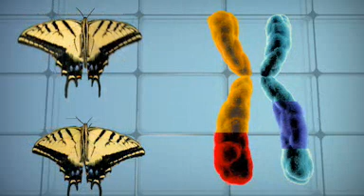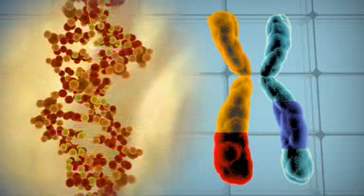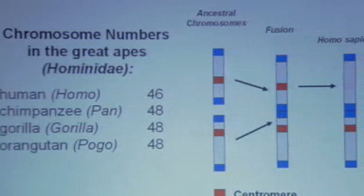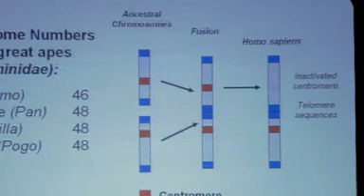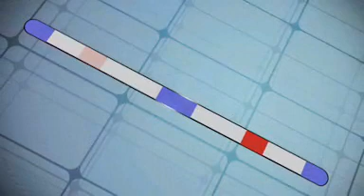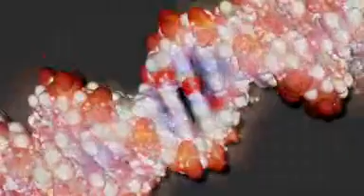NOVA | Intelligent design on trial 6 - 12